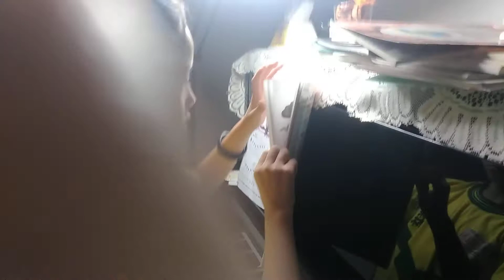喬喬的《小恐龍》和《奇怪的地方》。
學生要求公開，經家長同意。